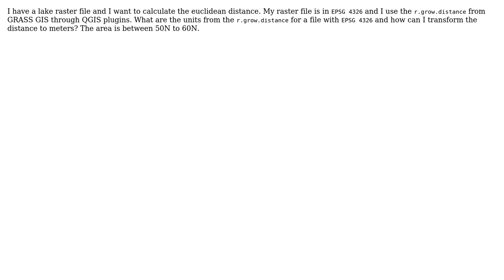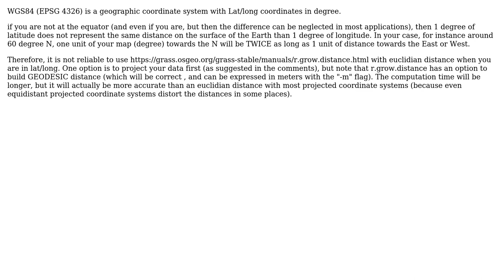GIS: Euclidean distance units for WGS84 files?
With thanks & praise to God, and with thanks to the many people who have made this project possible! | Content (except music & images) licensed under CC BY-SA | Music | Images & others | With thanks to user tibi user radouxju user markusN user MarcM and the Stack Exchange Network Trademarks are property of their respective owners. You are responsible for your own actions.